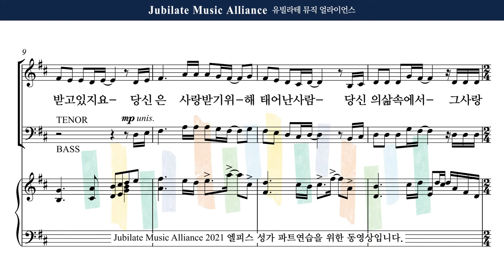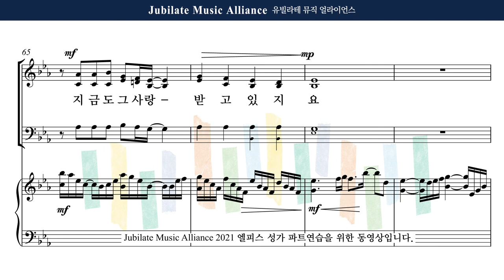[유빌라테] 엘피스 성가 19. 최기욱 - 당신은 사랑받기 위해 태어난 사람 All Part